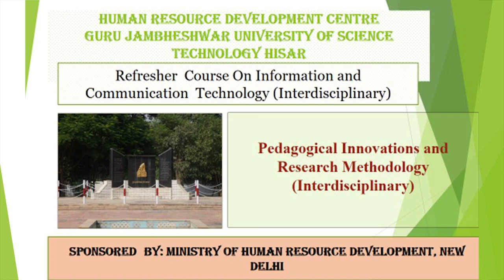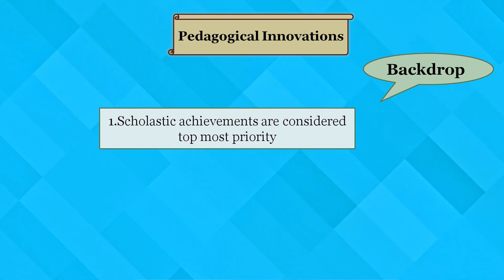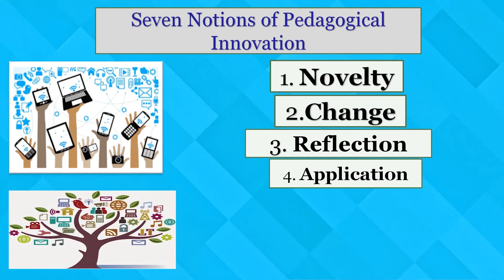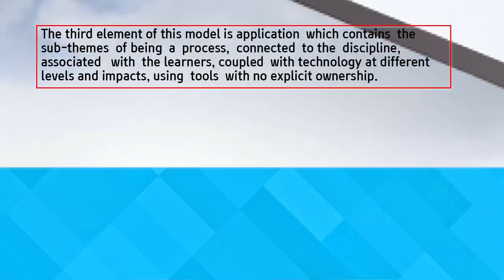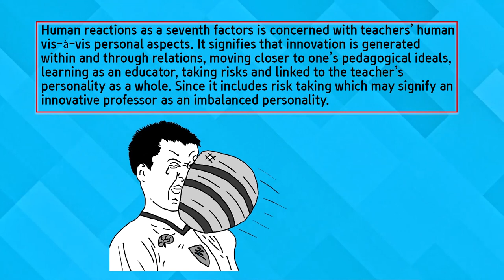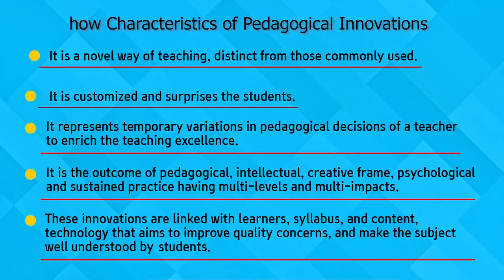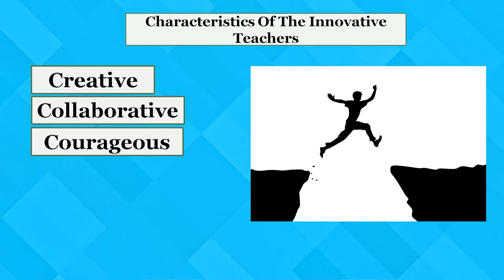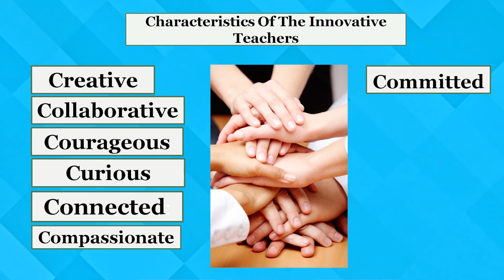Pedagogical Innovations and its seven Notion part 1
This is created by Prof. BK Punia former ViceChancellor Mahrishi Dayanand University Rohtak Haryana and Senior Professor in Haryana School Of Bussiness, Guru Jambheshwar University of Science&Technology Hisar. This is Part 1 Video.